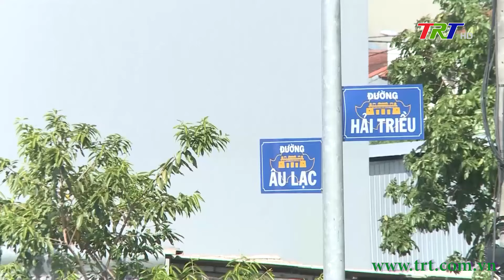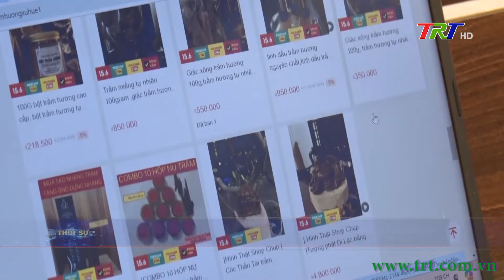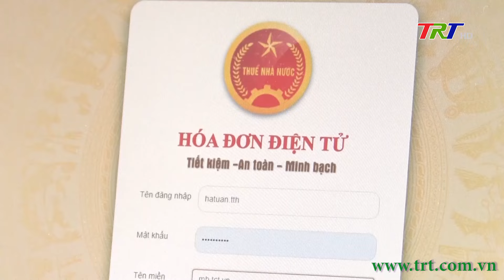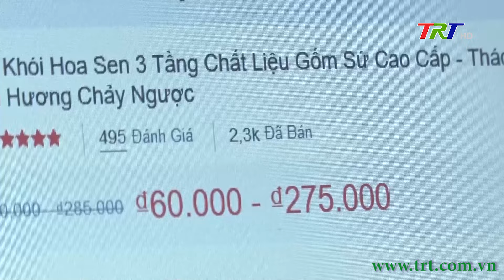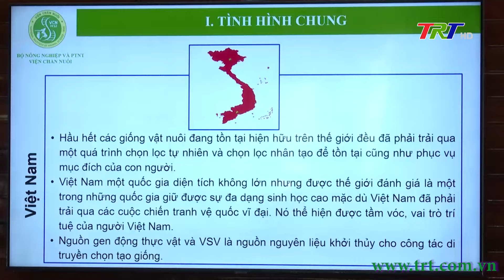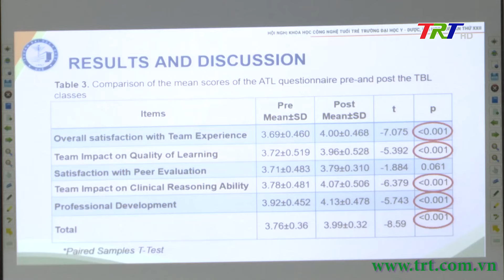Huế ngày mới 07/07/2024 (Chủ nhật)